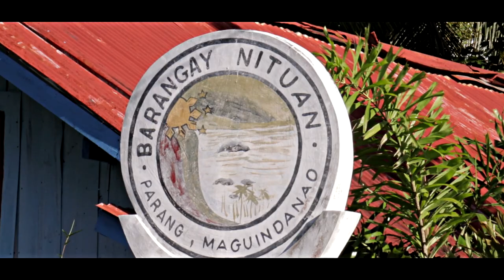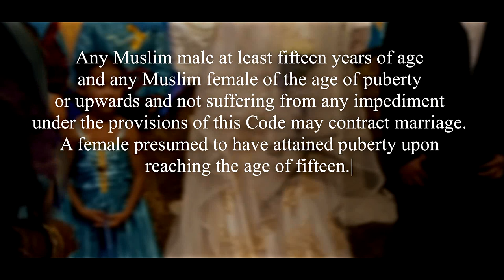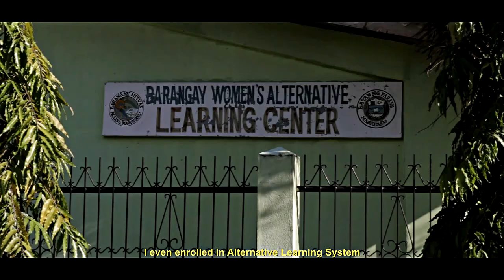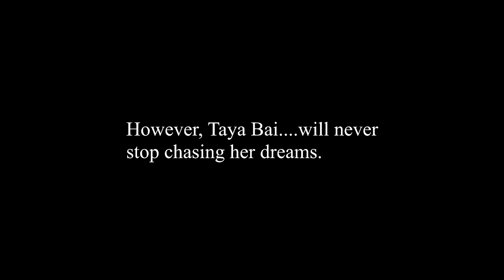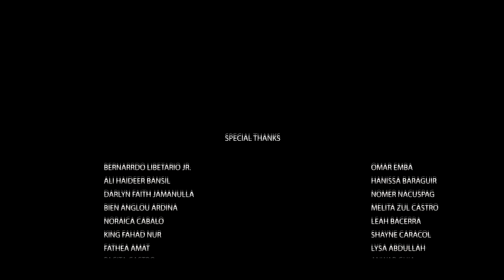Taya Bai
In ARMM, high fertility rate among teenage girls from 15-19 is prevalent. This documentary film portrays a young girl in the province of Maguindanao who was married and entered motherhood at young age. In Shariah Law, marriage between young couple is accepted as long as the boy is at least 15 years of age and the girl reaches the age of puberty.

Consequently, a lot of circumstances really paved the way to become her training ground since then, sleepless nights, countless physical and mental tiresome, bundles of anxieties and burdensome that somehow adhering herself to giving up. The girl was then an honor student during her high school days. She tried to continue her studies even she was pregnant through Alternative Learning System. She is still hoping to continue her studies to reach her ambition for her baby and for her own family.

Title: Taya Bai
POPCOM BARMM
ARMM Regional Science High School